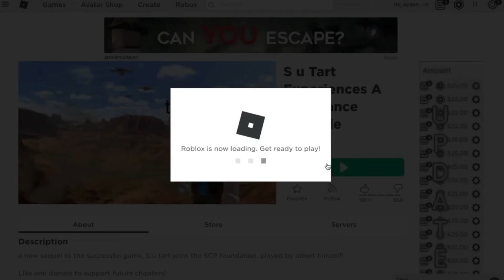Ayden rewind 2020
my 2020 rewind